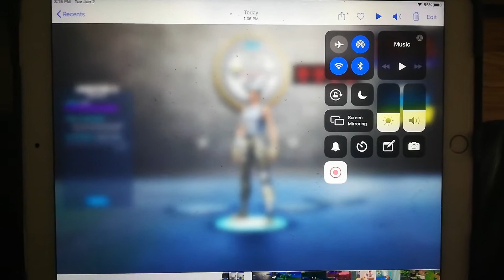Fortnite gameplay 14 kill victory Royal on iPad air 3